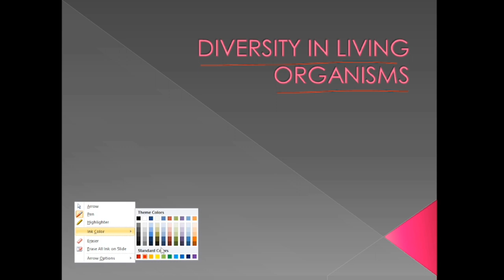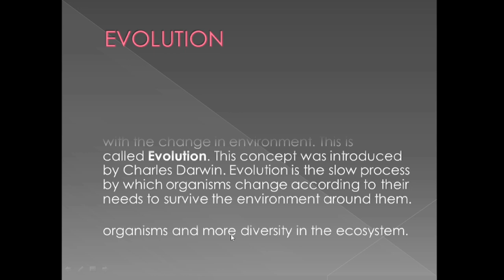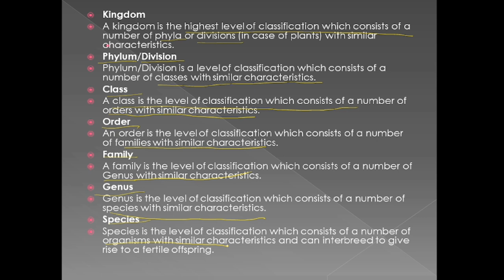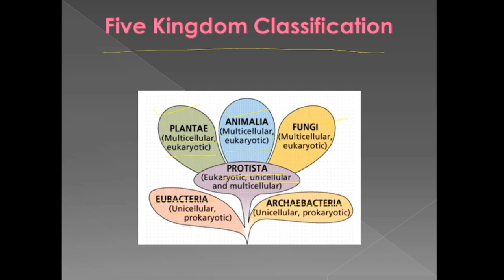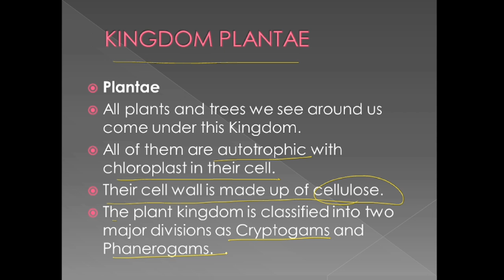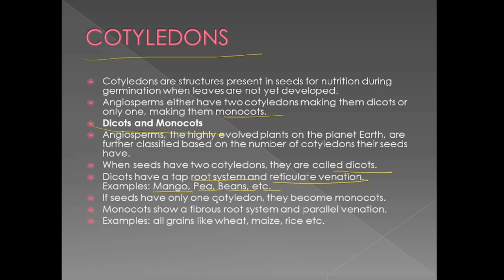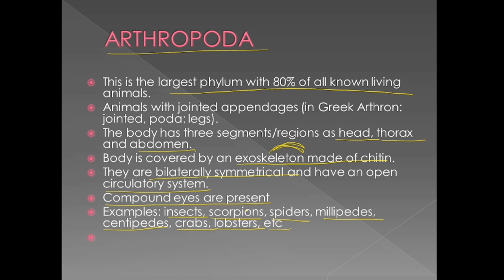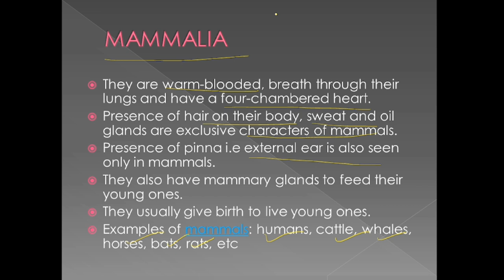Diversity in Living Organisms